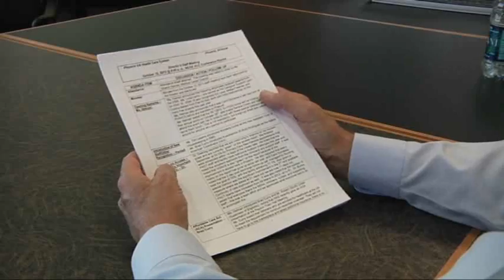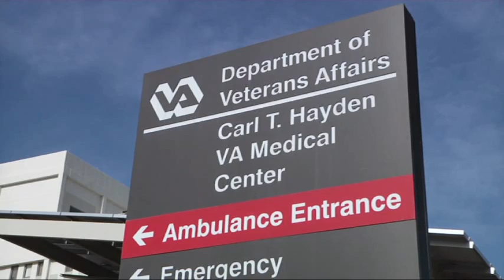VA Hospitals Probed for Secret Lists, Deaths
President Barack Obama has appointed one of his closest advisers to oversee a review of the troubled Department of Veterans Affairs. Sally Barnes-Breen says her father-in-law, a 71 year-old Navy veteran, died waiting for an appointment last year. (May 14)